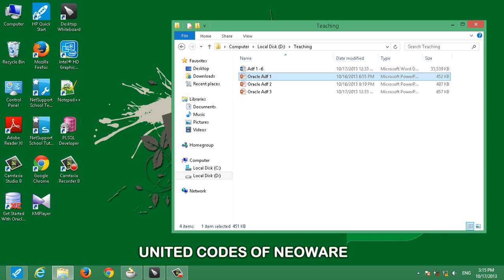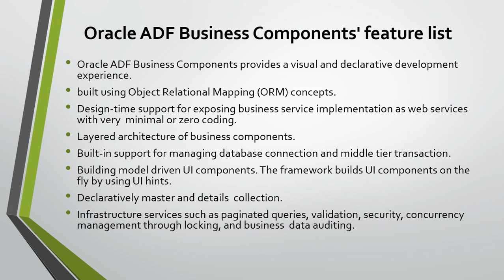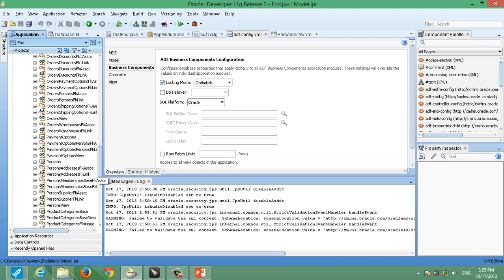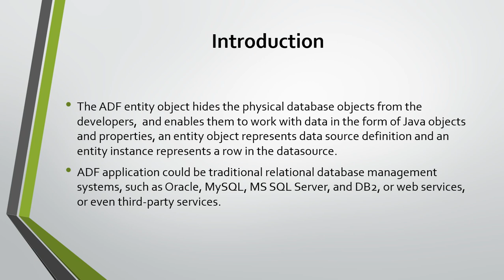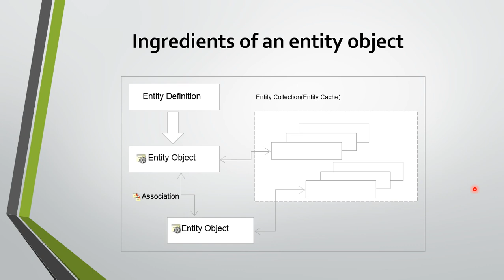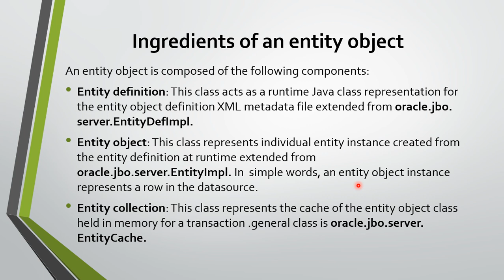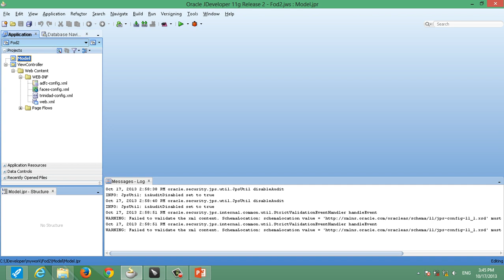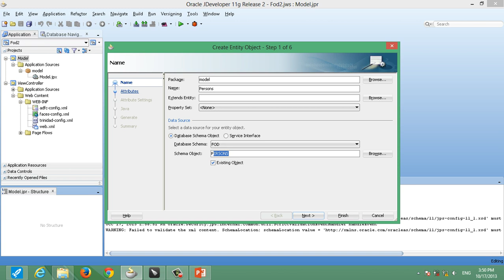آموزش Oracle ADF 11G R2 - مقدماتی 6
سری آموزش Oracle ADF 11G R2 مقدماتی در پائیز سال 1392 در یک کلاس نیمه خصوصی ضبط شده است . واضح است که این گونه ویدیو ها از لحاظ کیفیت محتوا همانند ویدیو های رسمی آموزشی نیستند ، با این حال امیدوارم برای علاقه مندان مفید واقع شود